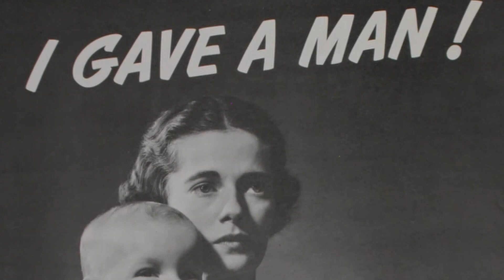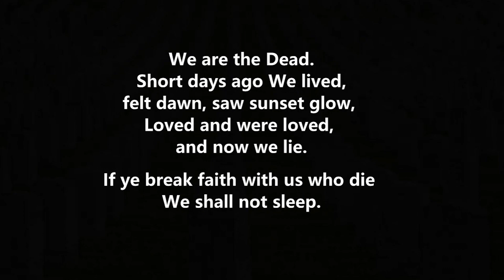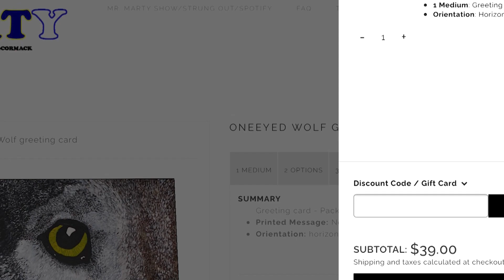The Mr. Marty Show for May 25, 2023. WHAT IS SACRIFICE?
HELLO everyone! Welcome to the Martin McCormack channel. The Mr. Marty Show, (MMS) a weekly video show of variety that features poetry, song, art, interviews, nature and history.  We started back in the pandemic and think the MMS offers a great value to creating a community of like-minded people around the world.

Sacrifice means to offer oneself up for others.  With Memorial Day in the United States this weekend, we once again think about that sacrifice of men and women, who give their lives for our country.  But we are not alone in that honoring.  We get a front road seat on a local ANZAC Remembrance Day parade in Scone, New South Wales.  And we listen to Jan Crawford recited that amazing poem, The Charge of the Light Brigade. Ma Gilmore, with her home-spun wisdom, brings sacrifice down to the local level.  What we can do for others in our communities.
We also have some lighthearted segments, including Mr. Marty and a children's choir and the Hawk gets to look at some seawall being laid out in Lake Michigan.

All this and more on the world-famous, Mr. Marty Show. You can find out more about Marty and his music, art and podcast by visiting or simply scroll through the various songs and art projects here on the channel. The MMS is supported by generous and thoughtful people who believe in the message of community the show offers. Please join those folks and use the link above to become part of the Mr. Marty World. You too, can join the folks by visiting this